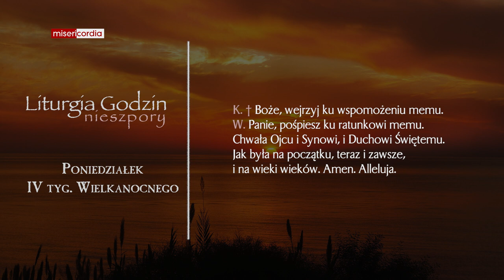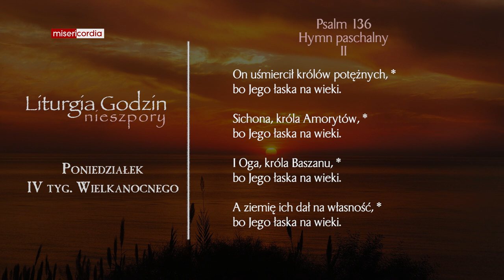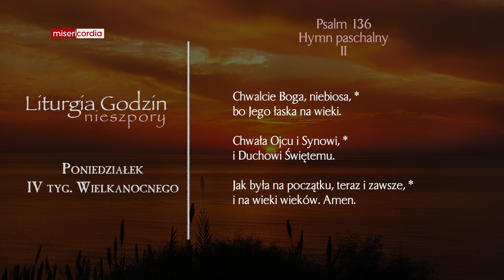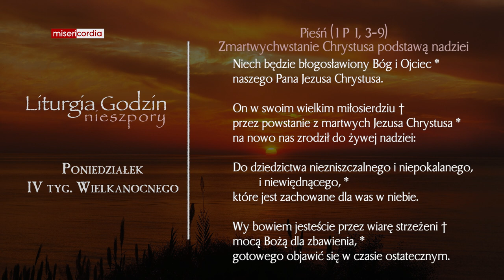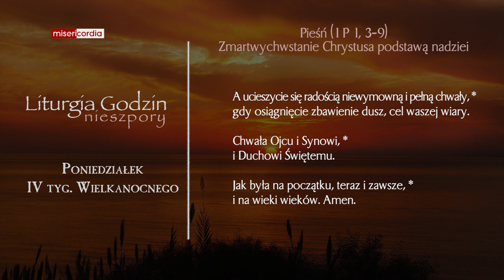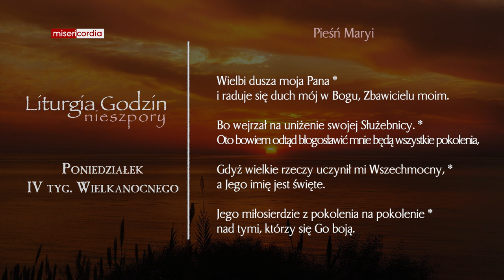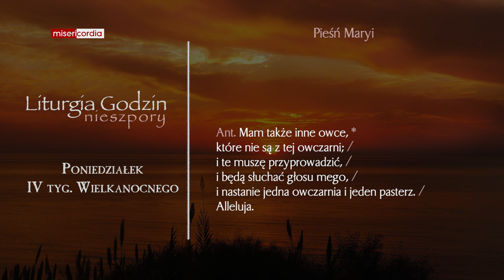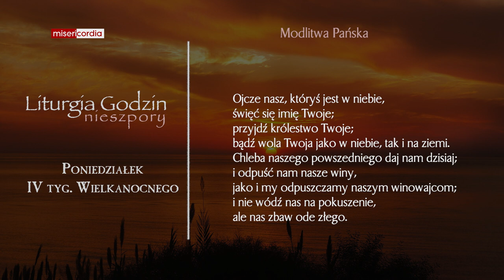Liturgia Godzin | Nieszpory | Poniedziałek, IV tyg. Wielkanocnego